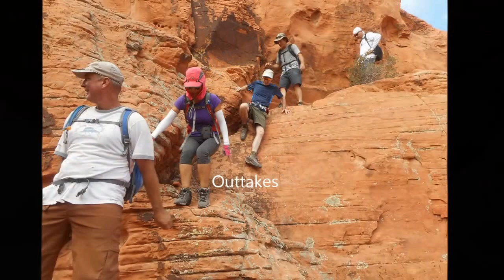Rat Race!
Getting Down with the Dirty Rotten Hikers!
We ran into a coyote and an owl but no rats!
No animals were harmed filming this video!